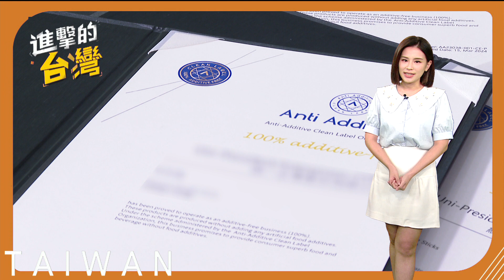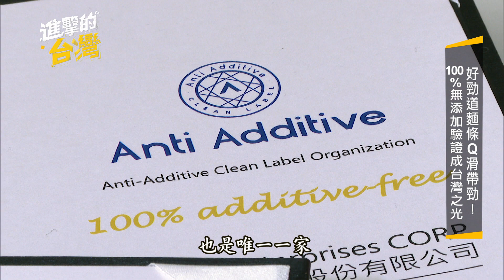【進擊的台灣】好勁道麵條Q滑帶勁！100 %無添加驗證成台灣之光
麵是台灣人最愛的主食之一，近年來全民健康飲食意識提升，現在有食品大廠推出的麵體，是台灣首位全品項，獲得了國際認證最高等級「100% 無添加」的肯定，不以食品添加物改變食材口感，吃起來更是Q滑帶勁，讓消費者吃得美味又安心。